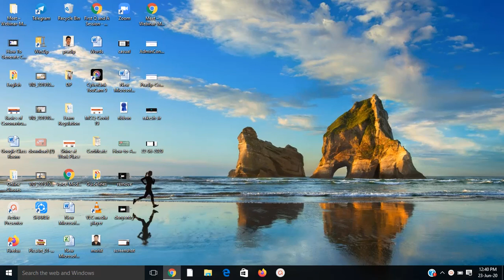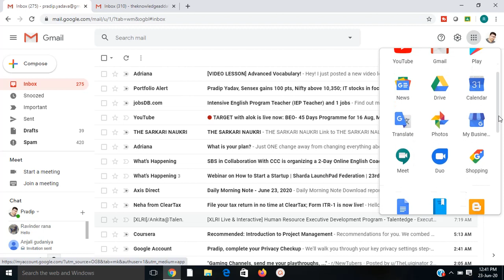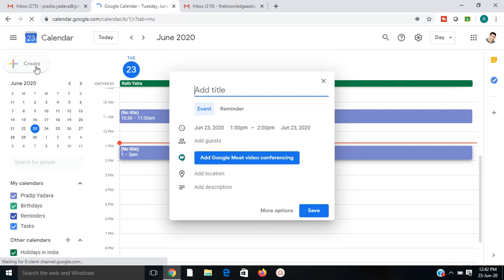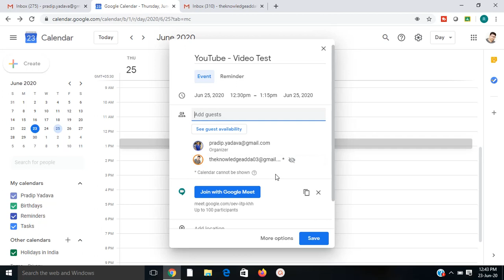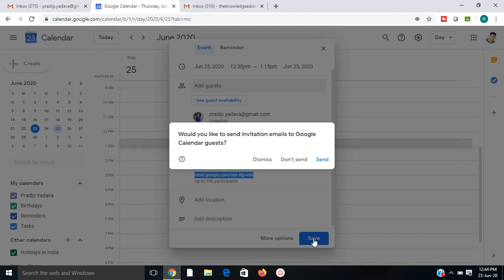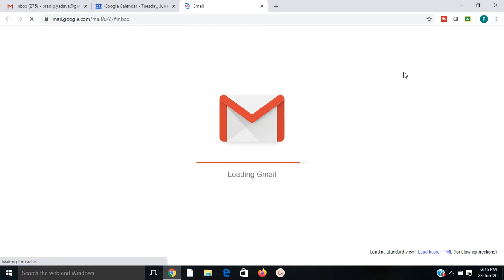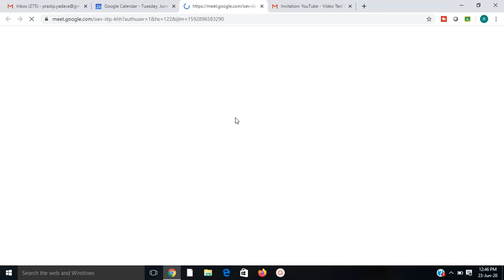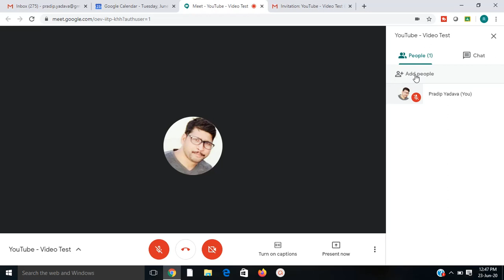How to Schedule a meeting using Google Calendar in Google Meet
How to Schedule a meeting or Class using Google Calendar in Google Meet. Step by step procedure has been discussed.